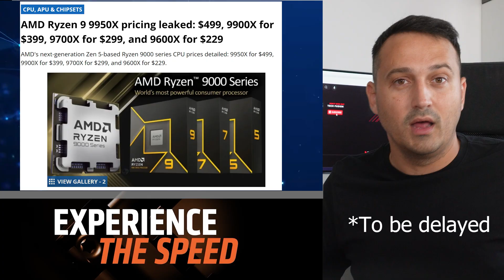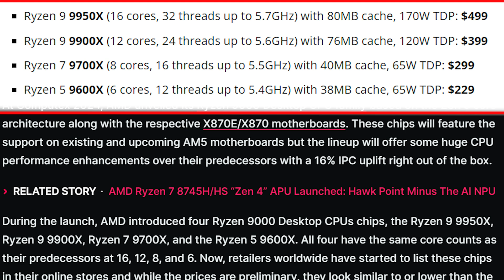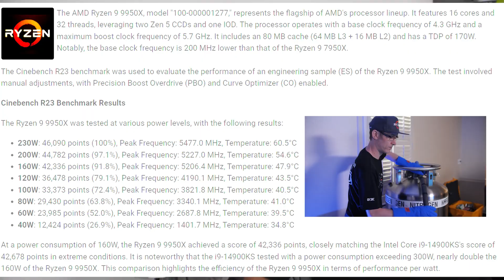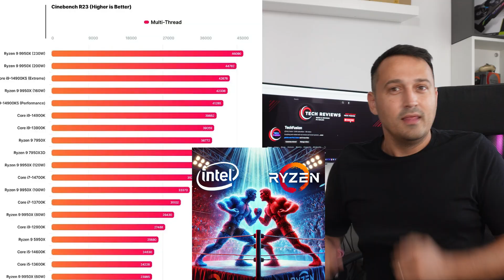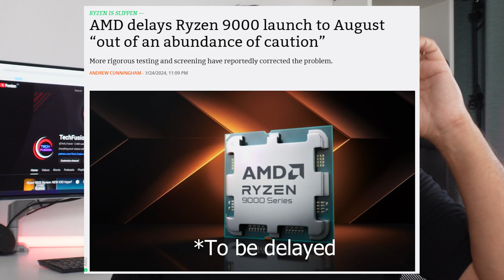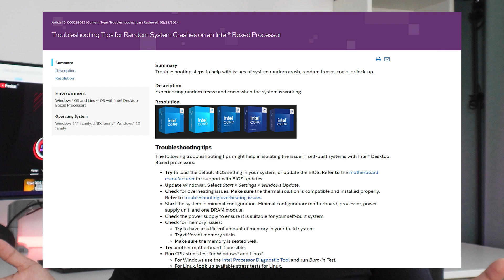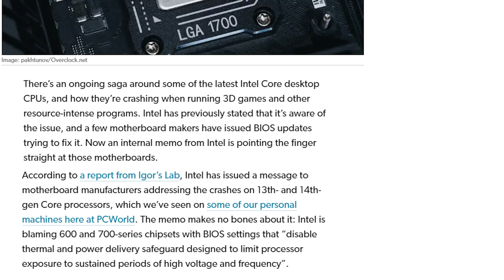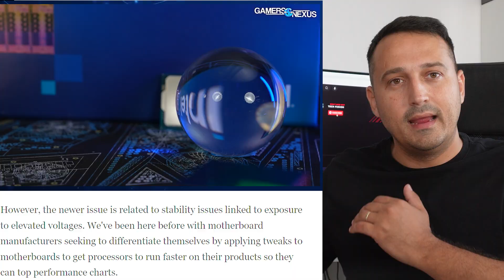Ryzen 9000: Game-Changing News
AMD has just announced its latest breakthrough in computing technology with the release of the Ryzen 9000 series. This new lineup promises unparalleled performance, bringing cutting-edge innovations to both gaming and professional applications. The Ryzen 9000 series features enhanced core architectures, increased clock speeds, and advanced power efficiency. Early benchmarks reveal that the Ryzen 9000 processors are setting new standards in the industry, making them a game-changer for enthusiasts and professionals alike.